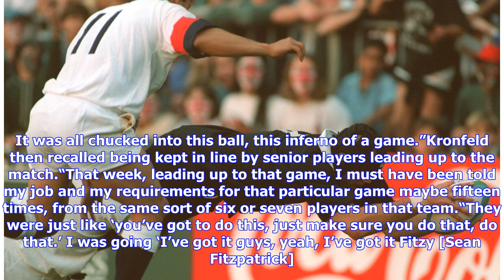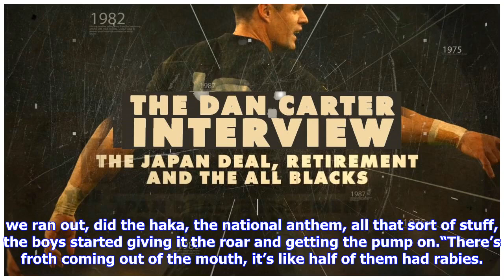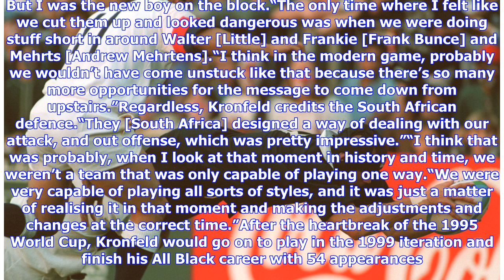Flashback: Josh Kronfeld revisits the 1995 Rugby World Cup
15 July, 3:00amIn the second instalment of our RugbyPass Legends series, Martin Devlin sits down with ex-All Black flanker Josh Kronfeld to discuss his stellar career. The start of the international career of Josh Kronfeld was nothing short of an absolute whirlwind. With just one match under his belt – an All Blacks debut against Canada – the then 23-year-old flanker was thrust into Rugby World Cup action and tasked with bringing the William Webb Ellis Cup back to New Zealand. In an exclusive in...